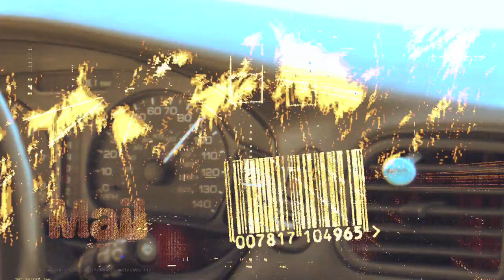VIDEO PART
I'm leaving on an LDS mission to farmington New Mexico tomorrow for 2 years I'll see you all when I return. This is some street footage I filmed the past few weeks. Enjoy :)